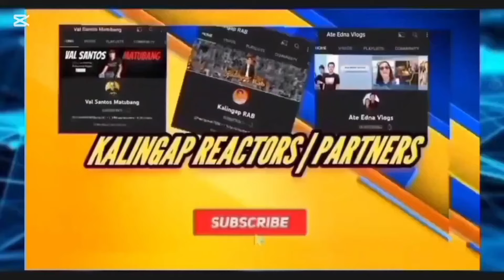galing pa Ng malayong lugar pumunta Kay Joy para magbigay Ng regalo,.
Malayong byahe makapag bigay lang Ng regalo Kay Joy Diwata at kalingap Dan